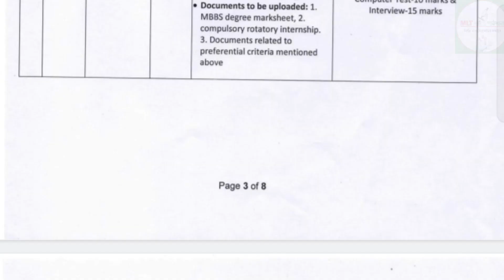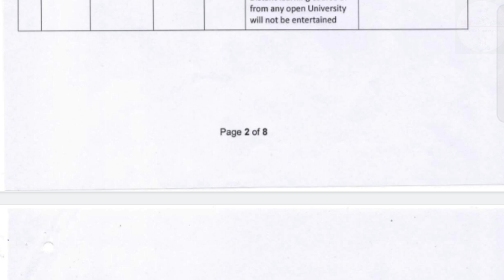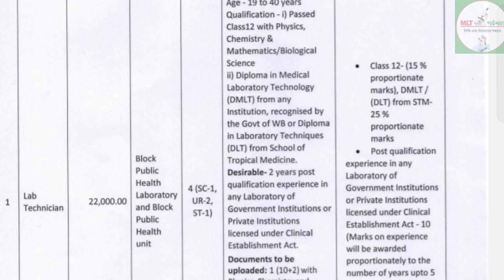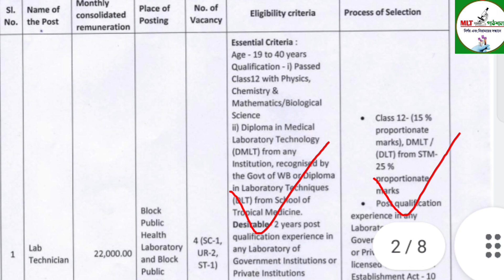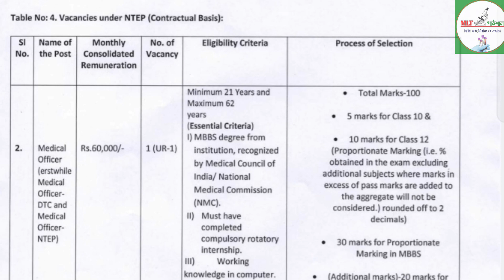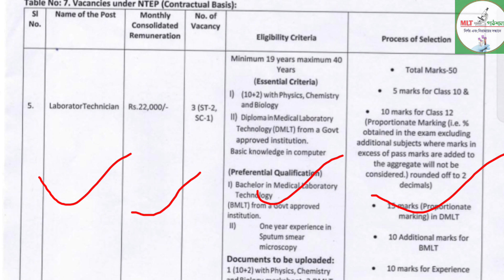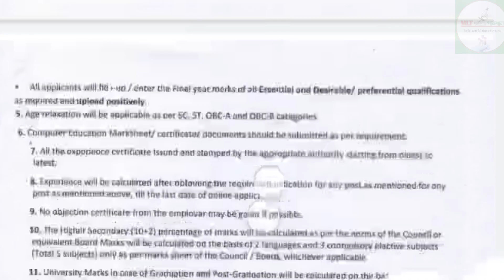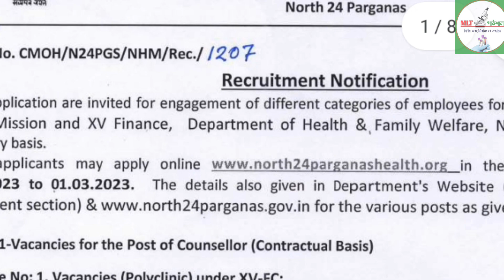টেকনিশিয়ান, সুপারভাইজার সহ অন্যান্য পদে স্বাস্থ্য কর্মী নিয়োগ। WB HEALTH Recruitment 2023 .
টেকনিশিয়ান, সুপারভাইজার সহ অন্যান্য পদে স্বাস্থ্য কর্মী নিয়োগ। WB HEALTH Recruitment 2023 . @mlt_pathsala

💥আজকের ভিডিও টির আলোচ্য বিষয় স্বাস্থ্য দপ্তরে বিভিন্ন পদে স্বাস্থ্য কর্মী নিয়োগ ।